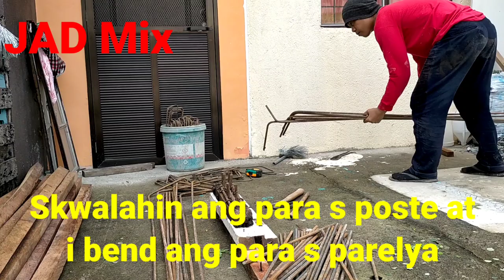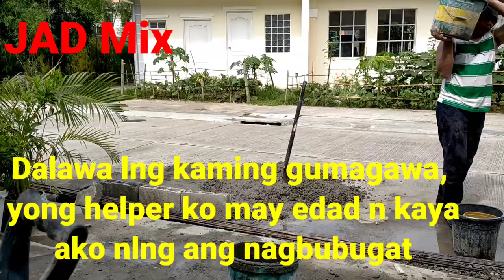Paggawa Ng Bakod Step by Step - JAD Mix